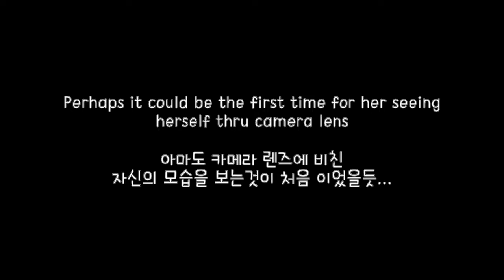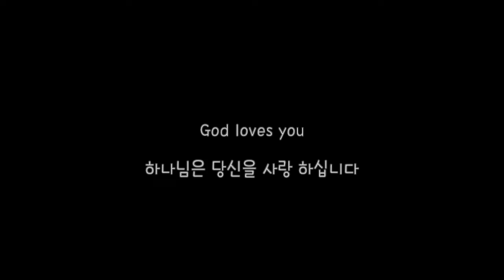라이프 코치의 노래 / My second song for Jamie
하나님의 사랑은 제한이 없으시다
사람들의 냉대를 받는 장애인들과 버림받은 사람들에게도
그분의 사랑의 온기는 함께한다